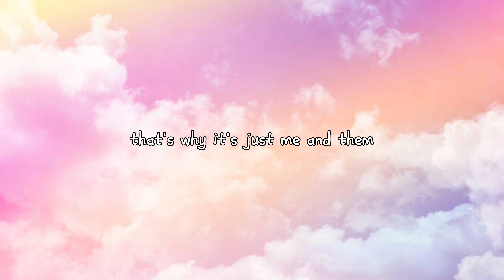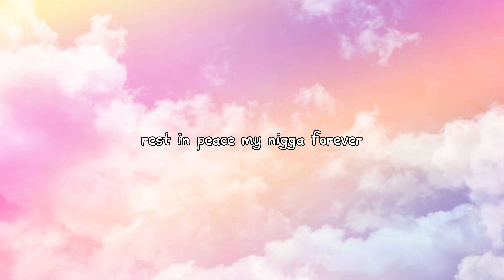Twinem - Coi Leray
Song: Twinem
Singer: Coi Leray
Background: Unsplash